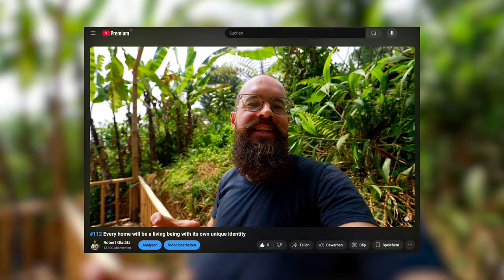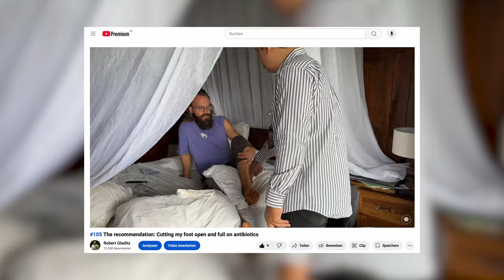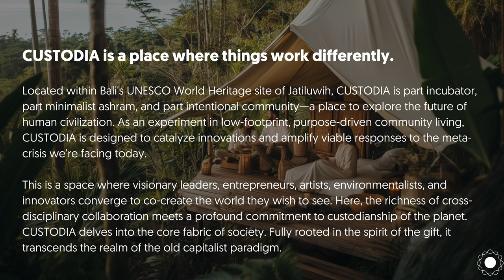#113 Open sky sleeping under the full moon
I finally moved back into the tent, and what a beautiful moment it was!
After a long and intense day of working on the land, I was gifted a full moon night under the open sky. Fully immersed in the jungle, one with the elements. This is what makes tent life so special for me!

Apply for our next cohort of the incubator for birthing a more beautiful world:

CUSTODIA LAB is the digital hub for custodianship, our community of practice. Learn more about it: